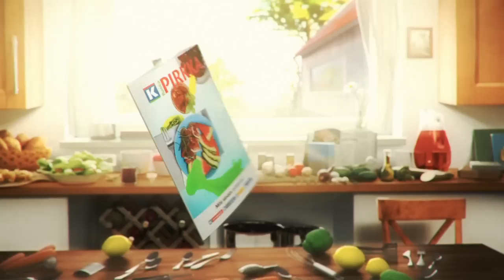Näppärä makkarakeitto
MTS_110823.mov